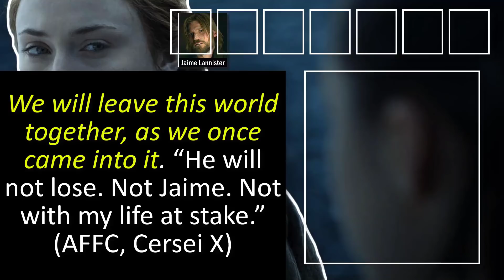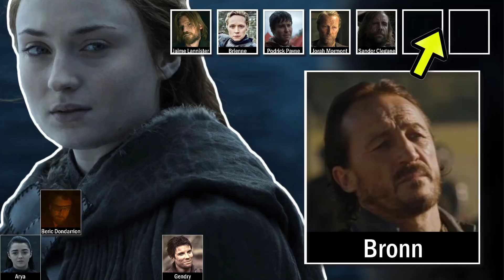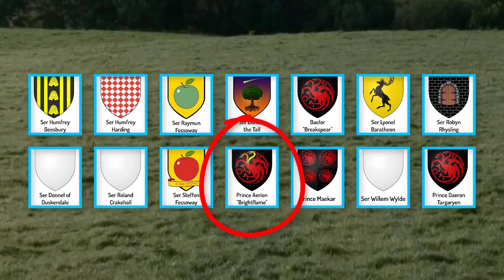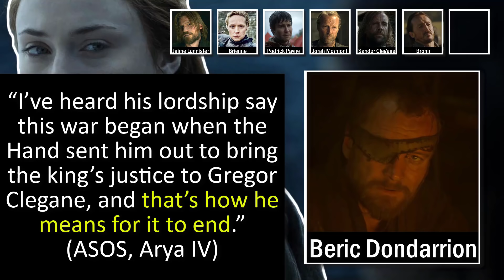Cersei Lannister: the 7 people to take her down (Trial by Seven)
Who will fight in the Game of Thrones Season 8 Trial by Combat? (Trial by Seven | Trial of Seven)